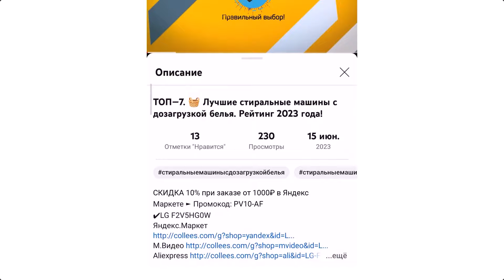Холодильник BOSFOR BFR 143 W